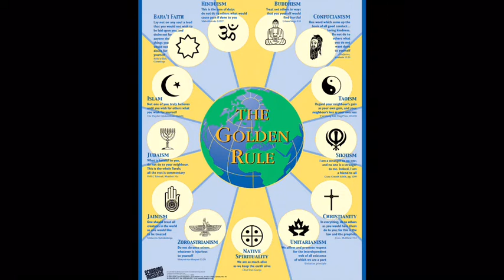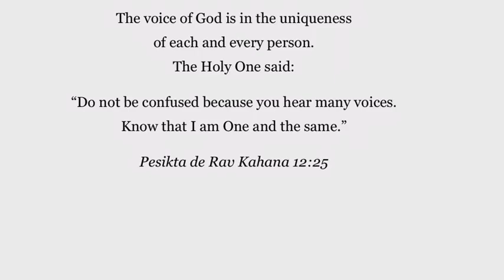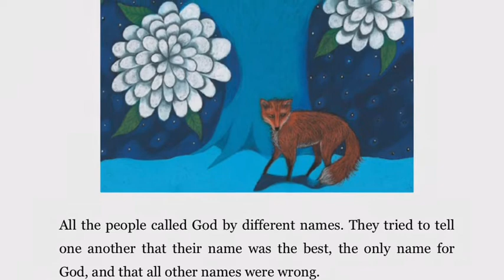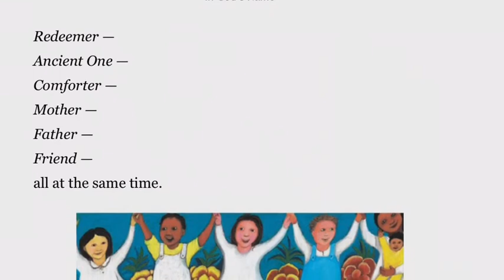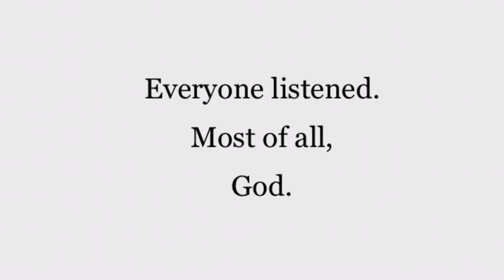Children’s Time May 17, 2020